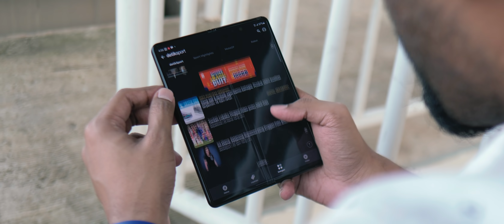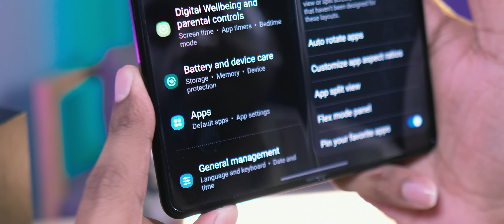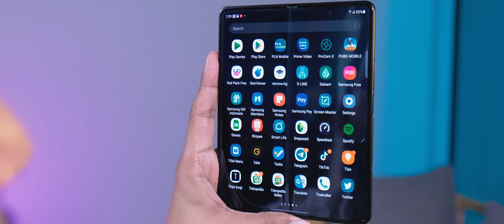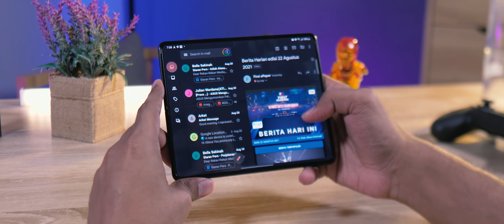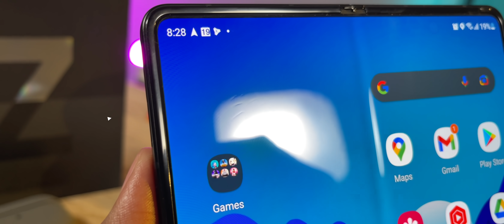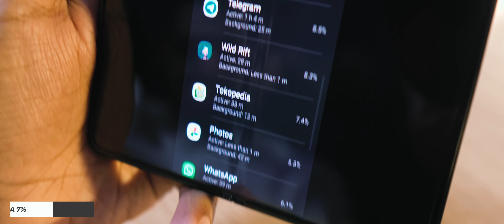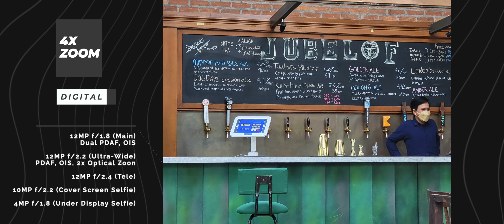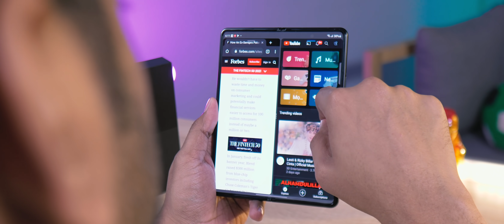User Experience Galaxy Z Fold 3 Membuat Gw Yakin! - In-Depth UX Review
HP BARU JUSTRU HARGANYA TURUN SIGNIFIKAN ! SEBUAH LANGKAH YANG FENOMENAL, APALAGI UNTUK SEBUAH SMARTPHONE DENGAN TEKNOLOGI YANG TERGOLONG BARU DAN MEWAH, SEPERTI SAMSUNG GALAXY Z FOLD 3. TAPI APAKAH USER EXPERIENCE YANG DIBERIKAN JUGA JAUH LEBIH BAIK ? SEHINGGA ORANG RELA MENGELUARKAN UANG 25 JUTA RUPIAH ? SIMAK REVIEW K2G . (Bahasa Indonesia)

TIMECODE:
00:00 Intro
00:44 Pola Development Device Inovasi Baru
01:10 Bentuk Galaxy Z Fold3
02:00 Terlipat atau Terbuka?
02:30 Device untuk Produktifitas!
03:34 Multitasking heaven!
06:36 SPen Support
08:37 Fold3 Dalam Keseharian
09:06 Flex Mode
09:42 Speaker
10:02 Performa dan Gaming
10:51 Build Quality dan Ketahanan
11:51 Design
12:20 Kekurangan 1: Batre
12:58 Kekurangan 2: Charging Speed
13:15 Kamera
16:16 Under Display Camera
16:57 Kesimpulan

Spec :

6.2" & 7.6" Amoled Display
120Hz
S-Pen Fold Edition & S-Pen Pro Support
Stereo Speakers
4MP UDC Cam + 10MP Seflie Cam + Triple Rear Cam
Snapdragon 888
(12/256)GB
Android 11
Bat 4400mAh (Support 25W Fast Charging)
IPx6
5G

Support K2 Gadgets dengan belanja dari link berikut ini : Marketplace 1 Marketplace 2 Marketplace 3